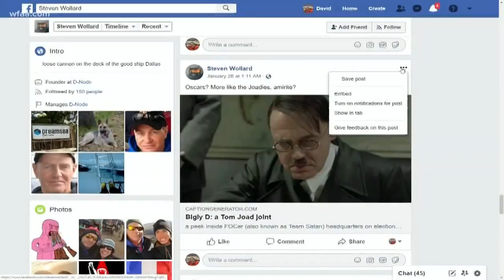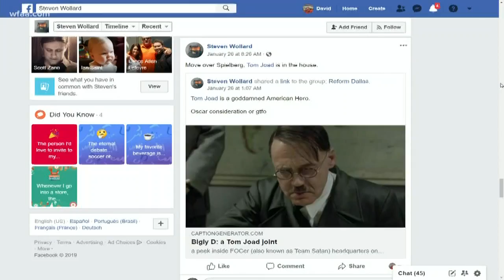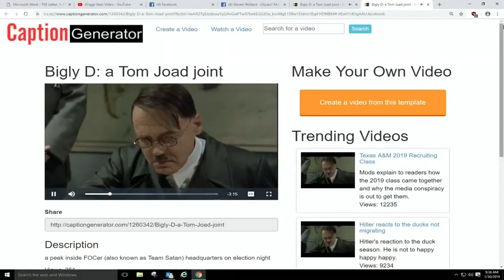Nazi video sparks uproar in Dallas mayoral race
"It's terrible. It's just terrible. To act like we can treat each other like we're Nazis in this city...is a bad thing to do," Mayor Mike Rawlings said.